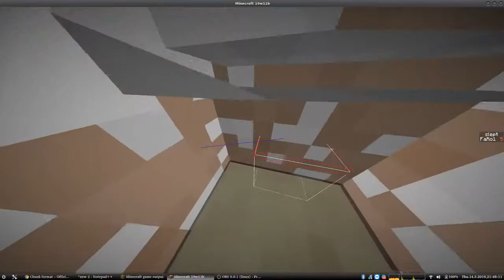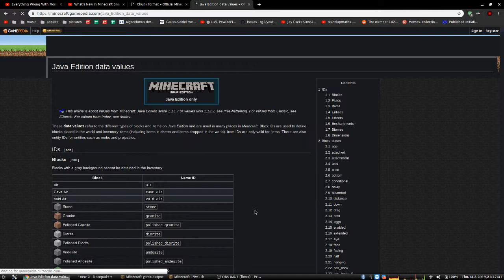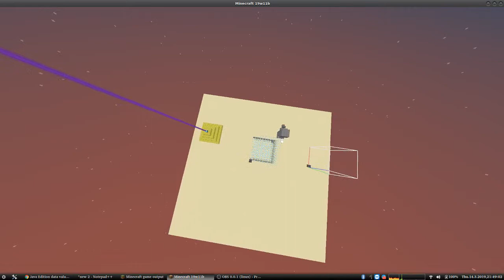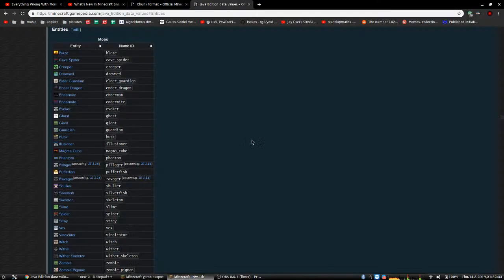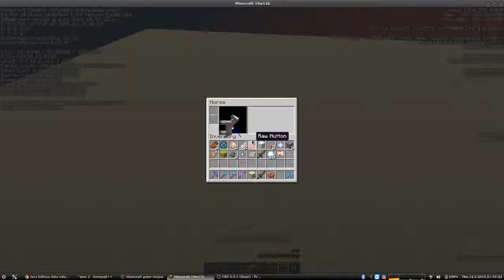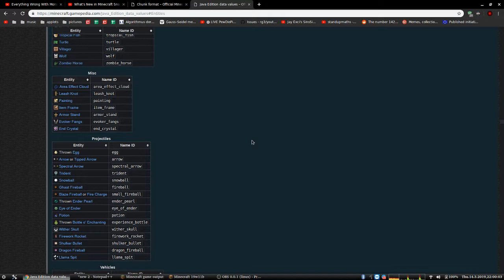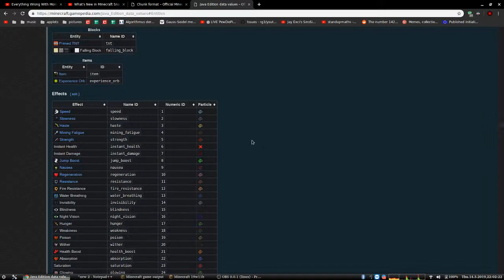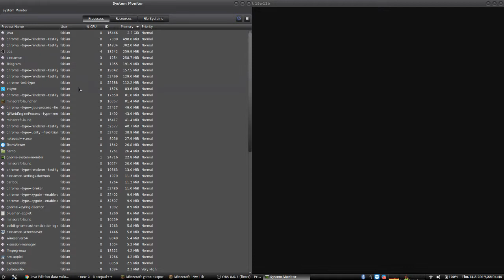The new sleeping mechanic in 19w11a is pretty buggy. (and some more craziness)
So, what do we have here? Mobs walking and flying sideways and clipping into blocks, tiny hitboxes, Invulnerable:1 mobs not being invulnerable, ghasts flying into space and becoming invisible, third person camera wrong, silverfish being turned 180° instead of the usual 90° because why not, replacing not selected items in the hotbar with "pick block", low eye position for armor stands, items falling through the world, minecarts only reacting to clicks at very short distances, jittery movement in boats, desynced boat position, falling blocks taking way too long to land, ender dragons being duplicated 9 times and disappearing and as a grand finale, teleporting into solid blackness and freezing the game. I bet it's NaN coordinates, but sadly I didn't have F3 on.

(And no, that Deviantart link is not p*rn. And that sponge beacon is totally normal, nothing to see there.)